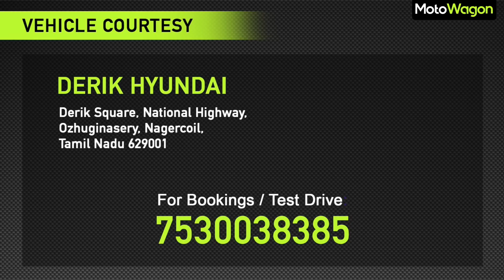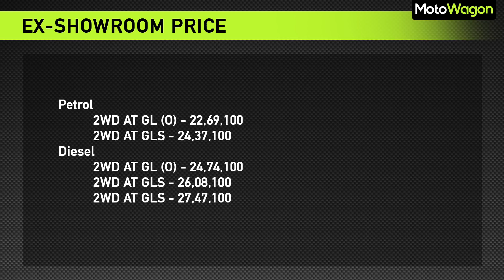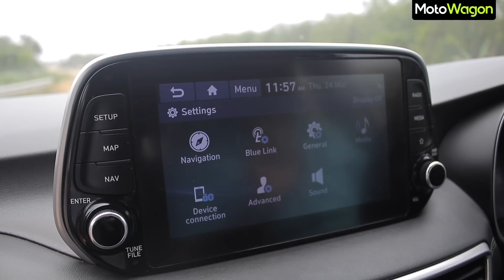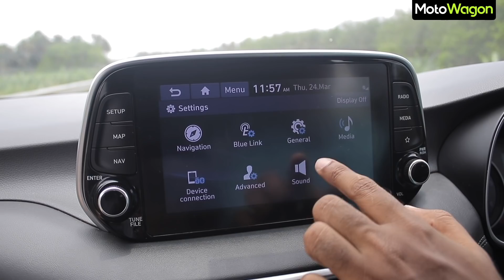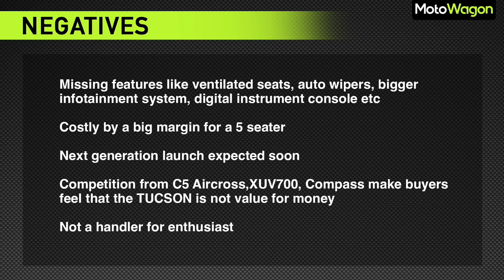Flagship Car of Hyundai | Hyundai Tucson | Detailed Review | Tamil Car Review | MotoWagon.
Hello Motofam, in this video we are going to do a detailed review of the Hyundai's Flagship product, Hyundai Tucson.

Expecting Your Valuable Feedback and Suggestions in the Comment Section.

Also let us know the Topics you need us to Speak about it.